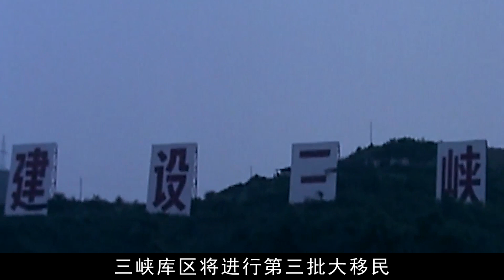國內上映都難，在歐洲卻成爆款，這部撩人的愛情電影，看得我徹夜難眠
電影名：巴爾紮克
It is difficult to release domestically, but it has become a blockbuster in Europe. Watching this seductive love movie keeps me awake all night